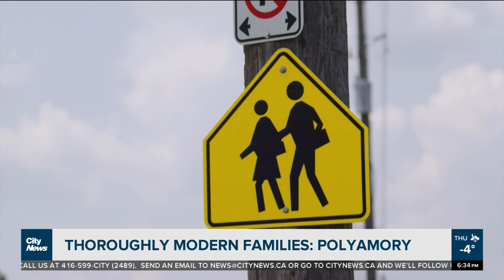Getting to know Thoroughly Modern Families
In this preview of the upcoming Veracity episode Thoroughly Modern Families Pat Taney meets a “Power Triad” for a glimpse into their non-traditional lives.